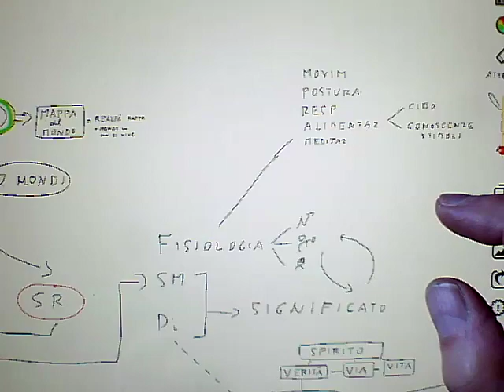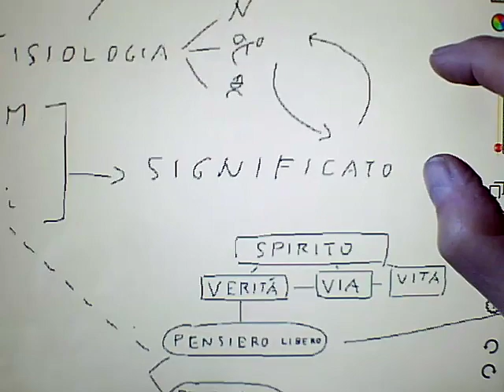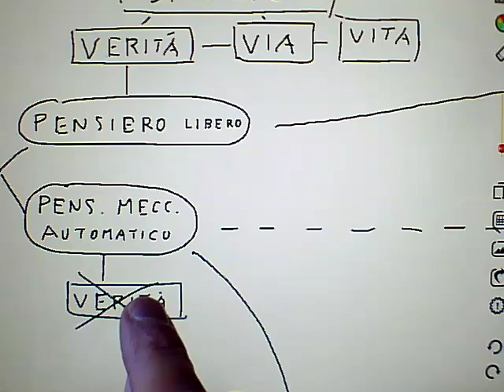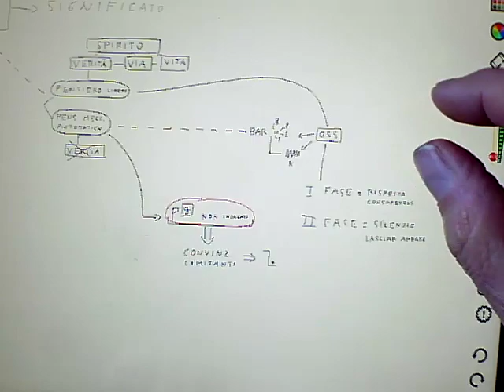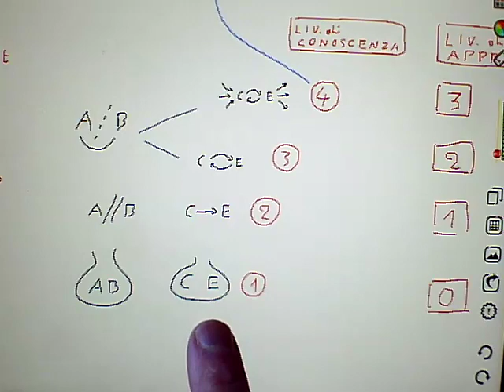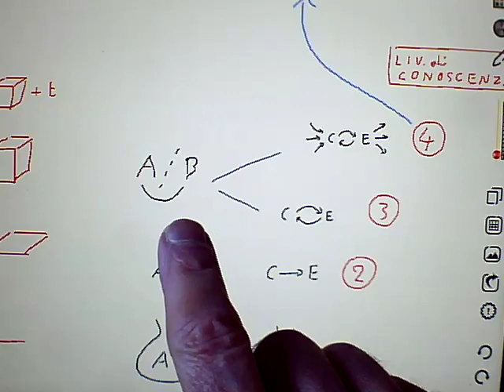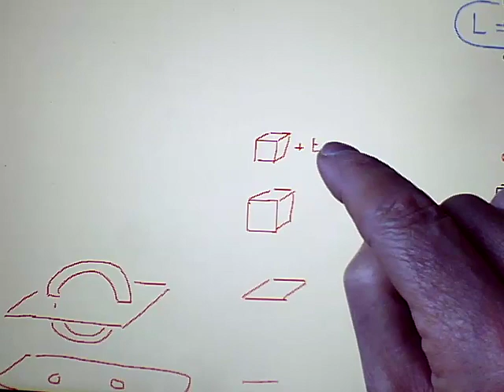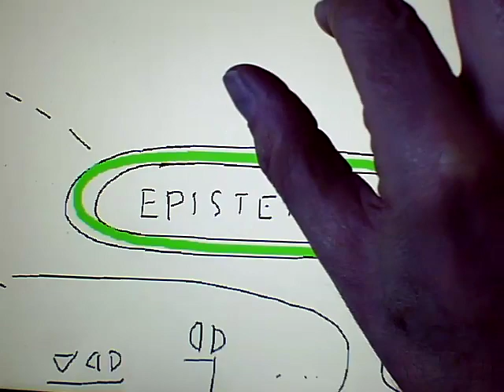4(di4) EPISTEMOLOGIA, cioè noi ci comportiamo in base a come vediamo la realtà (parte seconda)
0:00 Com'è formato uno stato di risorsa?
Il Locus of control è interno.
Posso osservare tre campi:
a) la fisiologia: movimento, postura, respirazione, alimentazione, meditazione
b) il modo in cui il mio cervello processa le informazioni (sottomodalità)
c) il dialogo interno (come pensiamo?)
Il pensiero automatico si forma da solo.
Non c'è una nostra volontà di far partire il pensiero automatico.
6:50 Per lavorare sul dialogo interno dei pensieri automatici occorre saperli osservare da una posizione meta.
7:56 Il centro del lavoro psicologico è l'indagine sui pensieri giudicanti non indagati (autoipnosi).
Sono convinzioni limitanti che ci mettono in posizione subalterna.
(vedi: "Il Lavoro" di Byron Katie).
9:39 I quattro livelli di conoscenza:
1° = confusione (confondo i miei pensieri con i pensieri automatici, cause ed effetti)
2° = separazione (io non sono i miei pensieri automatici. c'è una causa del mio malessere)
3° = distinzione (so come agire sui pensieri automatici in contesti ristretti)
4° = mistica speculativa (tutte le cose sono correlate tra loro,
le cause-effetto sono circolari ed infinite, ogni effetto è una necessità).
12:45 Se osservo i miei pensieri giudicanti e non ci credo, la necessità non genera dentro di me una reazione.
Fisiologia: cervello del cuore al comando, allineamento dei vettori interni,  risonanza, pensiero non giudicante e sintonico al modo in cui funziona la natura, visione profonda della realtà come inter-essere, impermanenza.
Epistemologia: è il nostro modo di conoscere.
E' centrale per le nostre vite scoprire qual è il nostro modo di conoscere. Per maggiori Info: